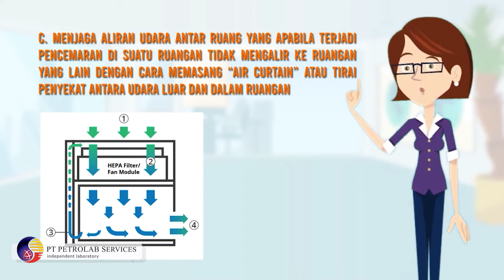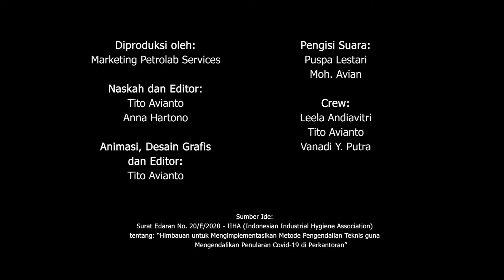Pengendalian Penularan Covid-19 di Perkantoran - MeDiaZONe - PETROLAB Services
Ditengah situasi pandemi ini, dunia kerja tidak mungkin selamanya melakukan pembatasan, karena roda perekonomian harus tetap berjalan. Dan dunia kerja memiliki kontribusi besar dalam memutus mata rantai penularan Covid-19.

Selain mengikuti protokol kesehatan (memakai masker dan menjaga jarak) selama bekerja, berikut adalah prosedur tambahan tentang Pengendalian Penularan Covid-19 di Perkantoran.

Semoga video ini membantu kita untuk meningkatkan "awareness" tentang virus Covid-19 yang sangat berbahaya. Lebih baik mencegah daripada mengobati.

                                        Stay Safe guys.. and Keep Healthy!

dapat menghubungi:

PT. Petrolab Services
Jl. Pisangan Lama III No. 28

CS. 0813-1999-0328